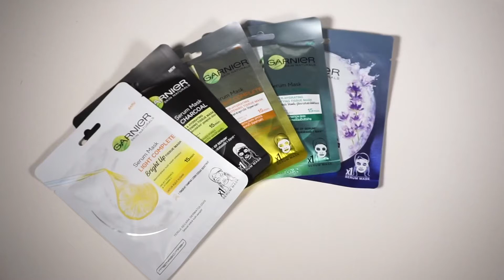Garnier Mask Moments: 3 Things I Do While Wearing a Garnier Face Mask